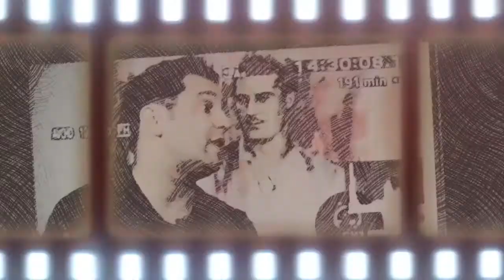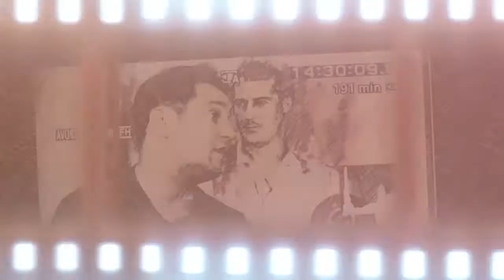Tiburón de Antaño / Walter Jiménez 2a. Parte